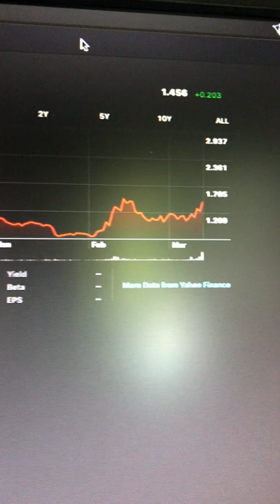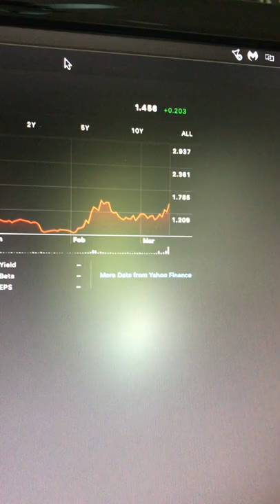This Privacy Crypto is Making a Move Up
I bought around $2.50 and am at a loss now. But this privacy coin is now making moves upward. It is like Monero in that it is a privacy coin. So something to check out and do your own research on.

- 750W Power Supply
- 750W Server Power Supply Kit (656363-B21)

✅  Laptop Mining
- Lenovo Legion 5 1660 Ti GPU